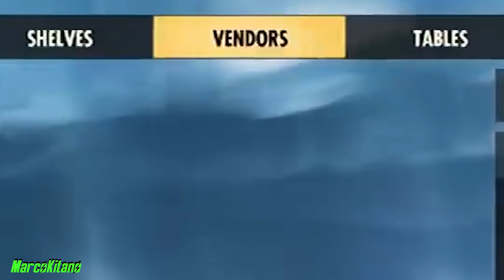Fallout 76 ITA Insediamenti - Server - MultiPlayer - Taglie Assassino - MOD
Ecco le ultime notizie su Fallout 76 e tutto quello che c'è da sapere
Parleremo della gestione dei server, degli insediamenti precisamente di cosa succederà quando ci disconnetteremo dal server.
Il sistema di Taglie di fallout 76 la veritá è un altra stará un sistema di Karma come Fallout NV

Poi come aarà gestito l'avanzamento di livello le abilità e talenti S.P.E.C.I.A.L. insomma
BRUTTE NOTIZIE per fallout 76 riguardo al CrossPLay invece non ci sarà tra nessuna delle piattaforme cioè xbox one ps4 e pc

ci organizzeremo in un mega gruppo e quando sarà possibile prenderemo anche un server, ecco il gruppo ITALIANO Fallout 76 di telegram
cmq ero io a guidare il Liberty Prime 🤣